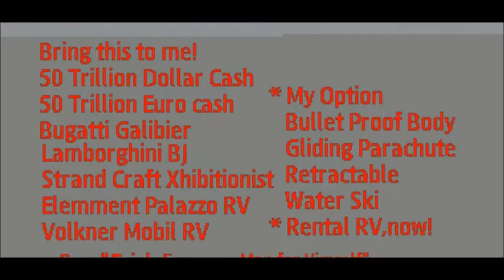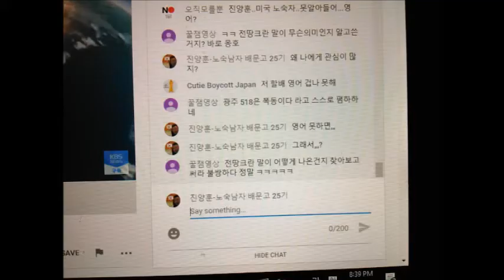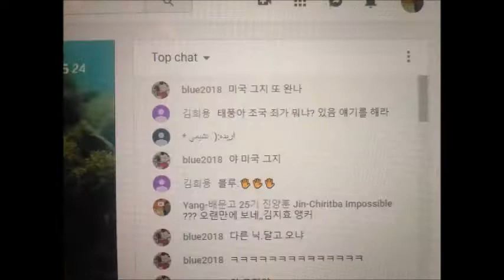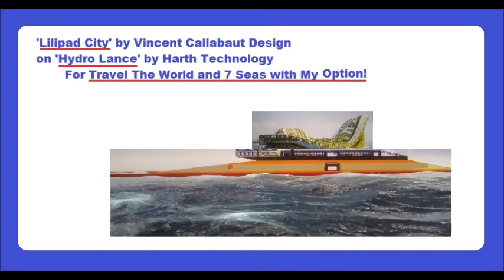My Dc 02,03 2019 Slideshow 2